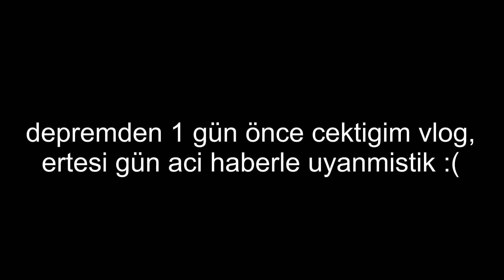DÜNÜRLERLE PAZAR KAHVALTISI | ERTESI GÜN ACIYLA KIVRANDIK | DEPREM ÖNCESI VLOG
Deprem öncesi vlog. Dünürleri Kahvaltiya davet ettim.